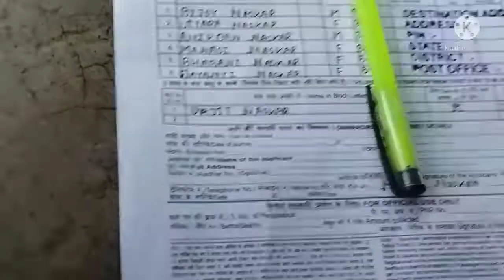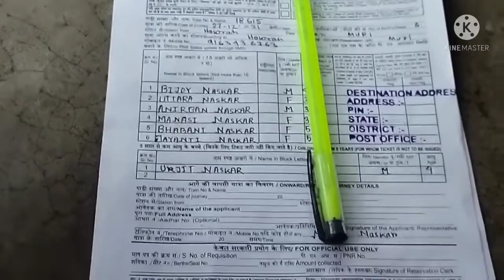বাবা-মা এলো জন্মদিনের giftনিয়ে আর আমাদের ঘুরতে যাওয়া cancel হলো 😔